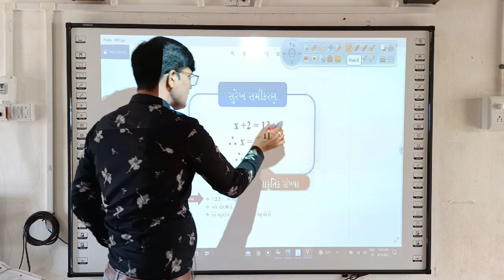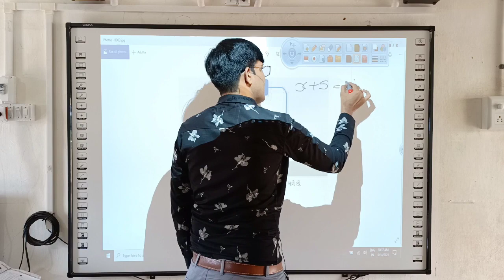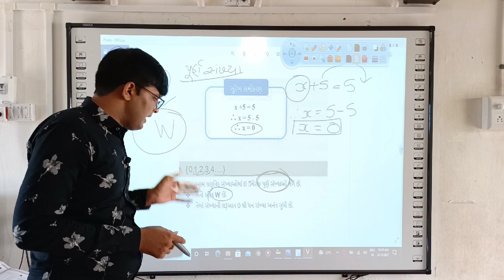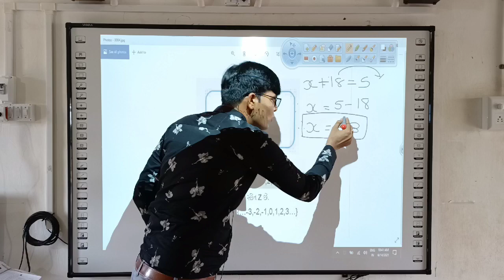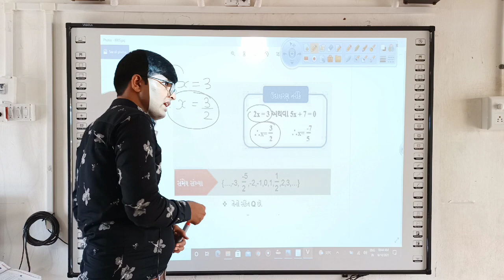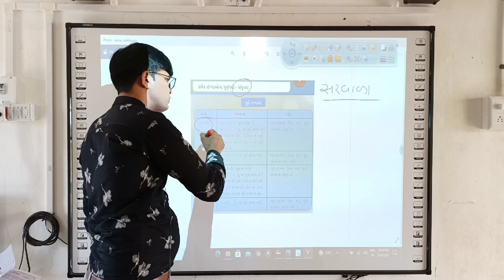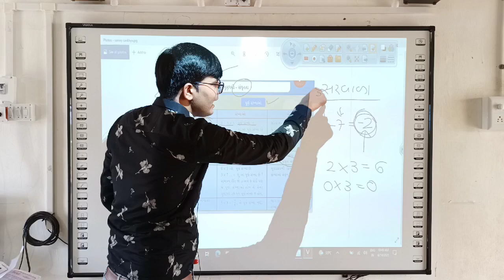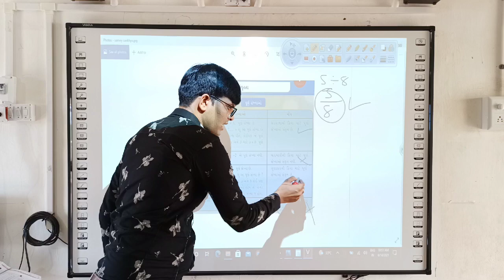std 8 Maths/ ધોરણ 8 ગણિત chepter 1 samey sankhyao( સંમેય સંખ્યાઓ) part 1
પ્રકરણ 1 સંમેય સંખ્યાઓ માં પ્રાસ્તાવિક અને સંવૃતતા નો ગુણધર્મ ની સમજ

વિદ્યાર્થીમીત્રો આ મારી ચેનલ ટેકનો સટાસટ પર તમને ગણિત વિષયના ક્રમવાર વીડિયો મળતા રહેશે.